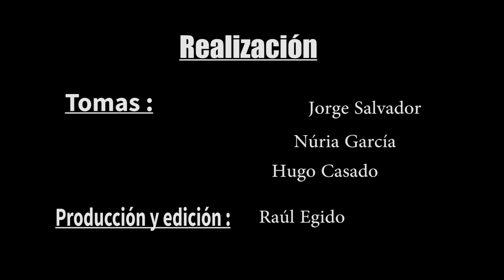SKAKEADOS "Cerveza" (Videoclip)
Artista: SKAKEADOS
Canción: Cerveza
Álbum: La Cooperativa del Golfo (Maldito Digital, 2017)